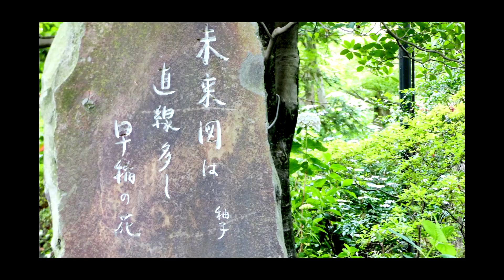高幡不動尊・魅惑のヤマアジサイ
紫陽花の名所とされる高幡不動尊は6/1～6/30があじさい祭。見頃は六月上旬のようですが、最寄駅から近いと知り最盛期を過ぎたヤマアジサイを目当てに五月の末日行ってみました。勇んで訪れた割には思い通りに撮れず残念でしたが何とか纏めてみました。名札が下がっていても花の位置とズレていたりして名称に誤りがあるかもしれません。土壌や咲いている時期、日本の各地域によって変化の多いヤマアジサイに魅惑が増すばかりです。
BGMは音楽の素材屋さんよりお借りしてます